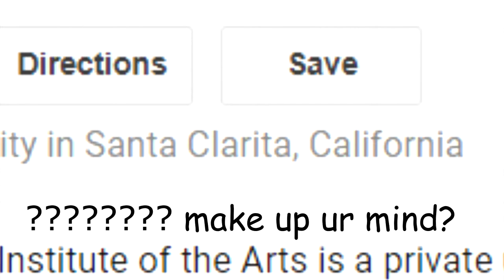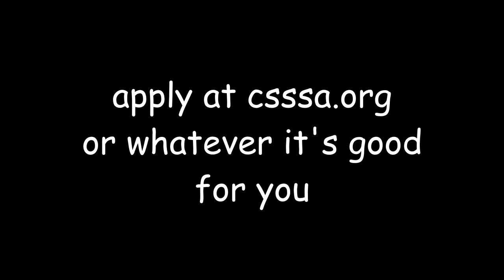How to Get into Csssa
Wanna find out more about what it's like to go to the California State Summer School of the Arts and/or how to get in? Well, you're welcome. I went. Pretty lit.